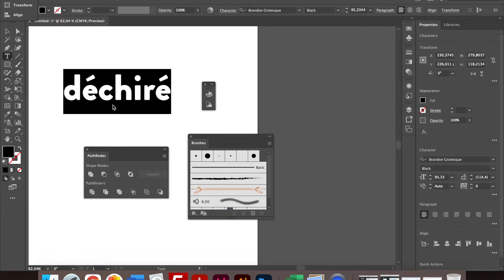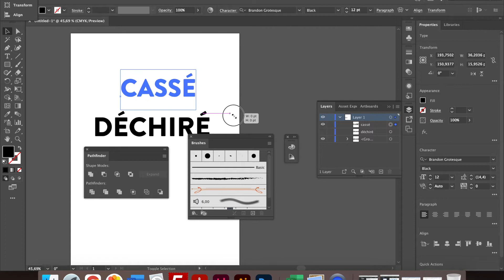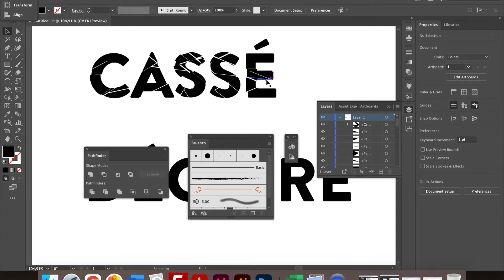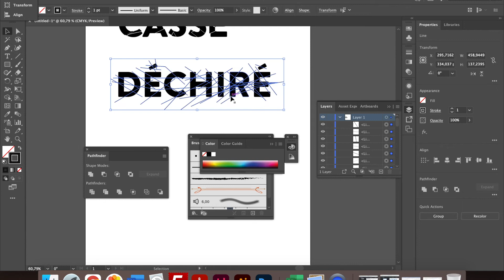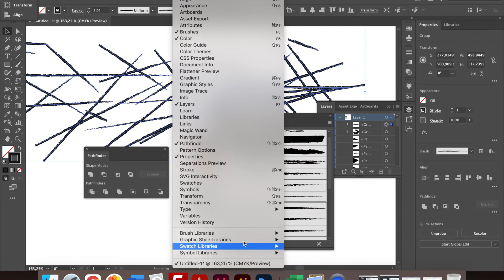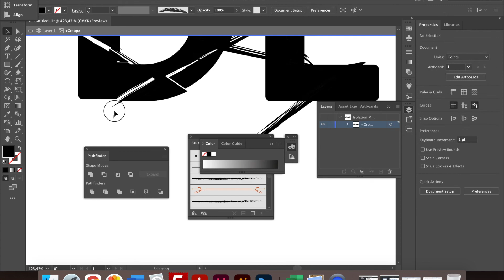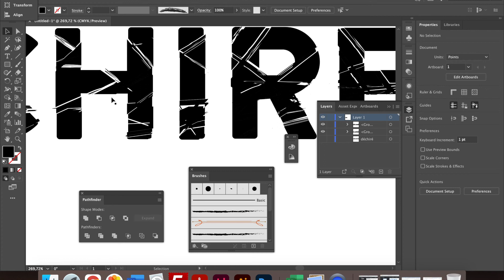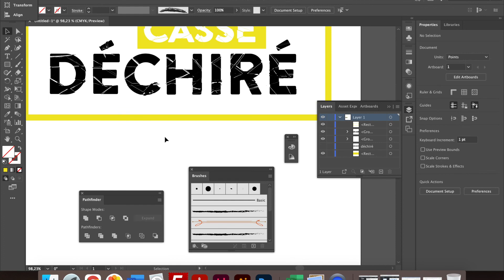Texte effet "cassé"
Outils :
- Vectorisation du texte
- Outil Trait
- Pathfinder / division
- Bibliothèques de formes / Fusain / Encre
- Objet / Décomposer l'aspect